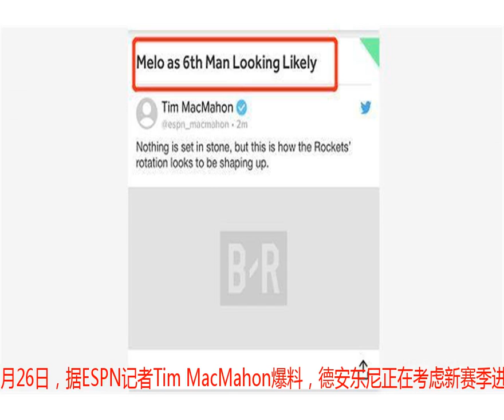戈登首发安东尼替补！火箭新季阵容大变脸 戈登变阿里扎替身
北京时间9月26日，据ESPN记者Tim MacMahon爆料，德安东尼正在考虑新赛季进行大变阵，戈登将会出任球队的首发，安东尼则会充当第六人的角色引领替补。这样的决定，无疑将会对火箭原有的阵容轮换造成不小的影响。从目前的情况来看，新赛季火箭的首发阵容将极有可能是保罗、哈登、戈登、塔克和卡佩拉。这五人全部是火箭上赛季的球员，对于球队的战术非常熟悉，整体的磨合也更好，这可能也是德安东尼选择让戈登首发的重要原因。同时如果将安东尼派上首发，他在防守端的短板将会在和哈登搭档之后，无限放大。因此，将其藏在替补上不失为一种好的选择。原本被看做是阿里扎接班人的恩尼斯，作为球队的新援，在完全熟悉火箭的防守体系之前，恐怕在防守端不会比戈登做的更好。因此权衡之下，德安东尼实际上是更相信戈登在防守端的表现，同时认为安东尼可以弥补戈登在替补席上的火力。但火箭的这套阵容，实际上有比较明显的短板——戈登和塔克在同位置上，身高都具备明显的短板。同时，火箭上赛季三号位上的阿里扎，依靠他出色的臂展和防守意识，承担了大量的粘合火箭防守的工作，作为球队昔日的进攻箭头，戈登恐怕需要时间去适应这个角色。同时将哈登、保罗、戈登派